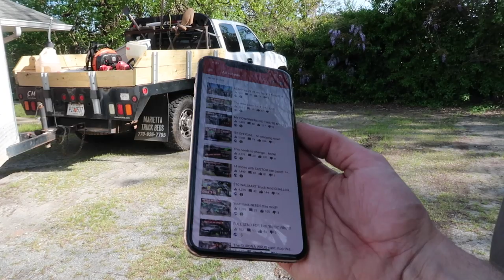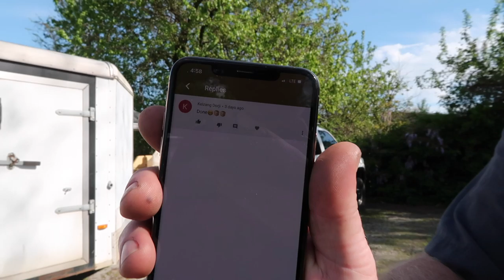Don't make this MISTAKE with your LIFTED TRUCK!! **My Fault**